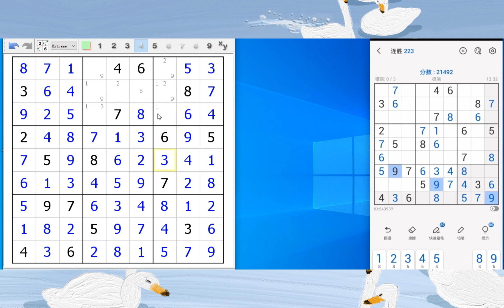Sudoku Practice 109